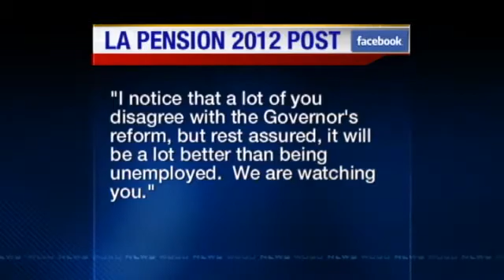State Workers Upset Over Facebook Threats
State employees say a member of Governor Jindal's staff posted a threat on a page dedicated to opposing the governor's retirement reforms.  The governor's office says that staff member's Facebook account was hacked.